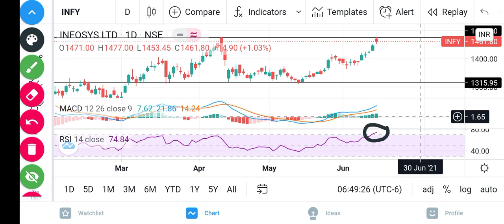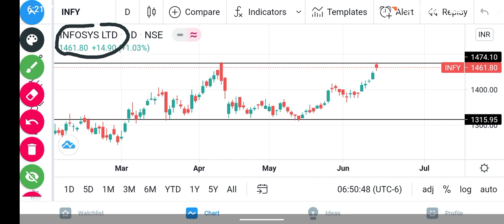infosys share target 🎯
infosys
infosys stock
stock market
nifty
infosys share
infosys stock technical analysis
infosys stock price
infosys stock view
INFOSYS
infy stock
infy news